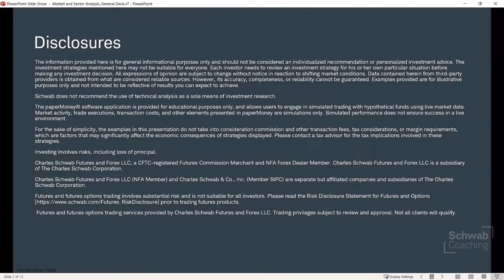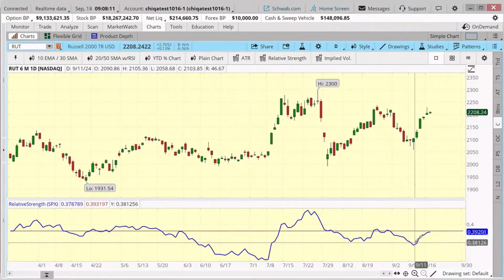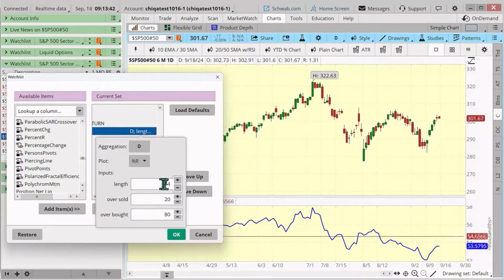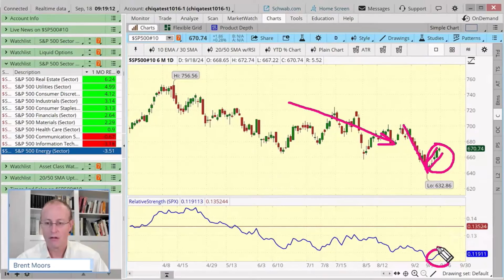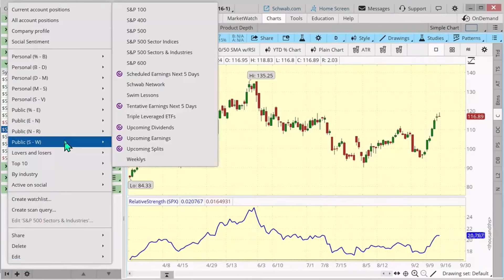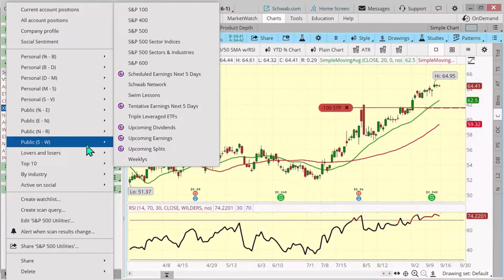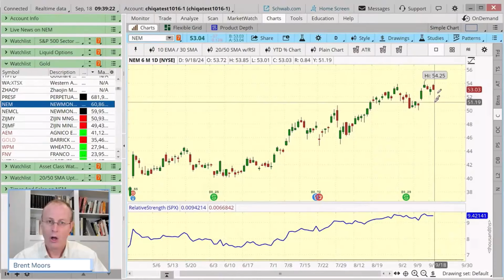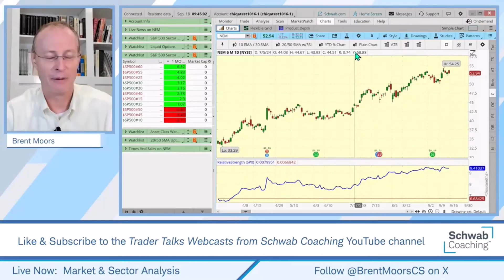Using Relative Strength to Determine Sector Strength | Market & Sector Analysis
Market & Sector Analysis | Brent Moors | 9-18-24

In this webcast we discussed the Relative Strength indicator and discussed how it can be used to narrow down areas that some traders may look at for potential strength. We discussed how to move from evaluating sector strength down to finding individual stocks within that sector.

You may have heard of top-down analysis or the terms “market,” “sector,” and “industry groups.”  But what are they and why they important?   Join this live, interactive webcast to better understand these concepts and how changes may affect your portfolio.
1023-3KVR

Options carry a high level of risk and are not suitable for all investors. Certain requirements must be met to trade options through Schwab. Please read the Options Disclosure Document titled "Characteristics and Risks of Standardized Options" before considering any option transaction.